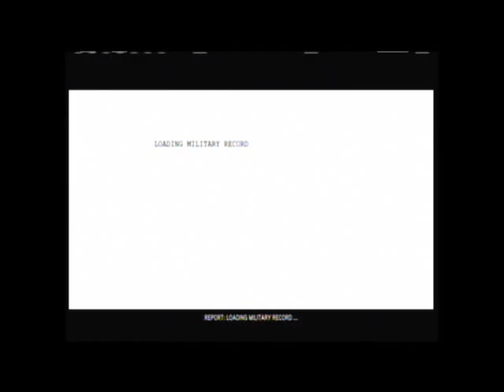Let's Play Prototype 2 Part 1-1 "The Mercer Virus"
Wait, who's this mysterious fellow? Well, it's me! PRJ, back from the dead! Yes yes, I'm finally back from that mysterious hiatus that I never announced, so I'm sorry about that. But, I bring you my newest LP since Earthbound isn't on this PC.

tags alex mercer heller prototype 2 prototype lp lets plau